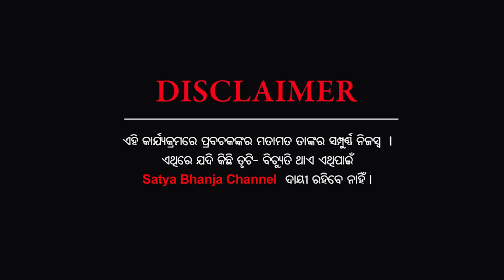Prime Minister From Odisha | Malika Future Prediction | Satya Bhanja